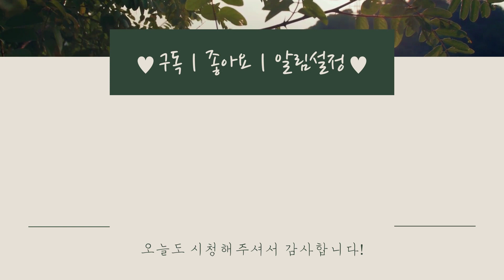합식하기 좋은 입구 넓은 다육이화분 소개!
안녕하세요 여러분! 한번보고 두번 보고싶은 듀애입니다!
오늘은 엑플 소담에서 구매한 화붇늘 소개해드려요!